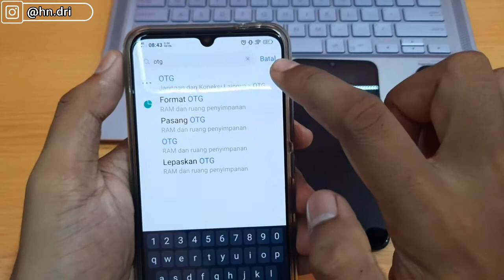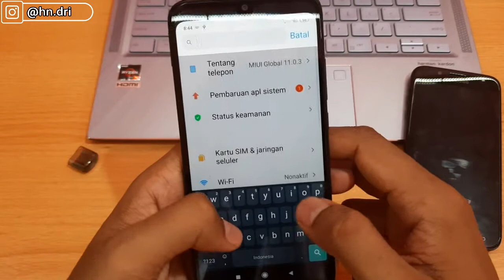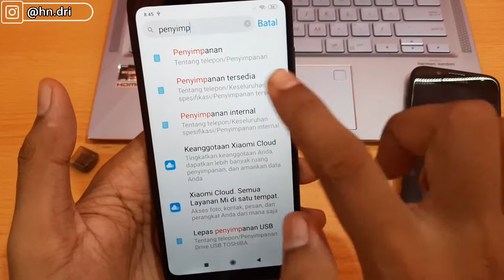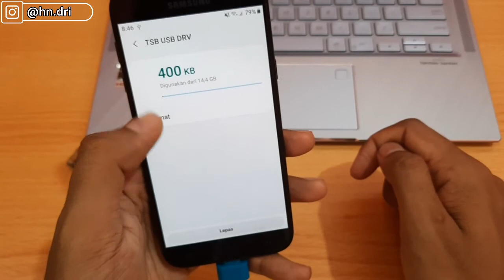Cara format flashdisk di android